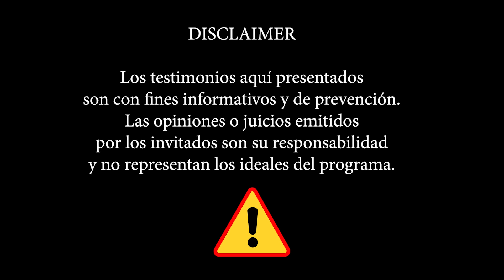Sé que la vida de mi hija tuvo un sentido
Cuando vi entrar al foro a Berenice con sus hermanas no puedes evitar sonreir y sentirte bien. Nunca sospecharías que Bere, como le gustan que le llamen, ha tenido una vida tan dura.
Este programa no es terapia si piensas que la puedes necesitar acude a un psicólogo/a clínico o psiquiatra.  Si necesitas terapia. evita aquellas personas sean youtubers, psicólogo/a de la tv y que quieran lucrar contigo.

Debido a que hablamos de temas importantes pero sensibles como salud mental, depresión, maltrato, muchos de nuestros videos son desmonetizados. Apóyanos con un superlike GRACIAS